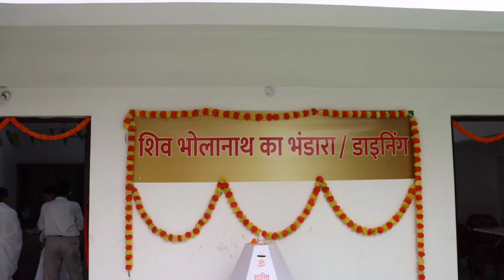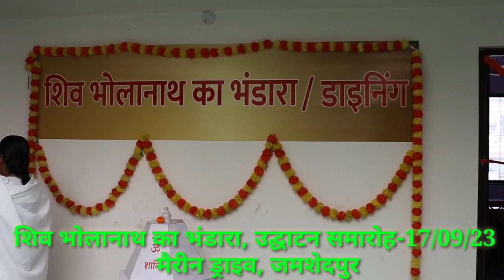भोलेनाथ का भंडारा उद्घाटन समारोह 17 सितंबर 2023 को सम्पन्न हुआ || मैरीन ड्राइव, सोनारी,जमशेदपुर,JKD